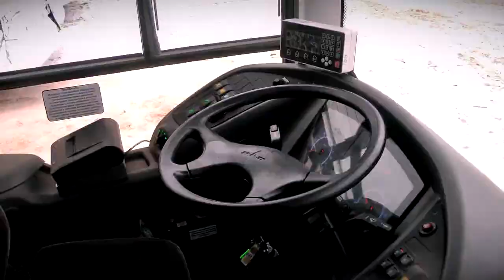Стоимость льготного проезда при переходе на новую модель останется без изменений